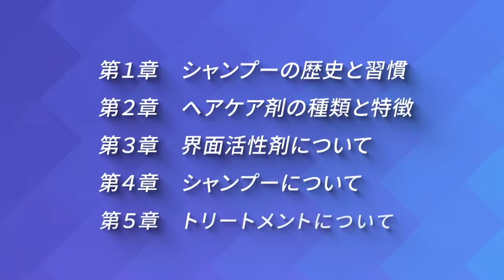ヘアケア理論 / KAMISMAX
【STUDY】ヘアケア理論
ケアの基礎になる基本的な考え方をレクチャーします。